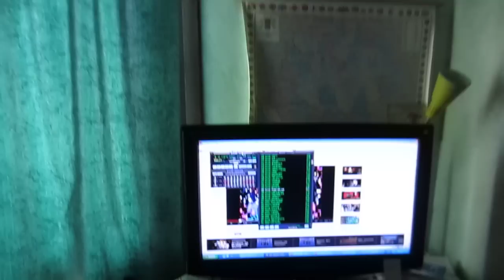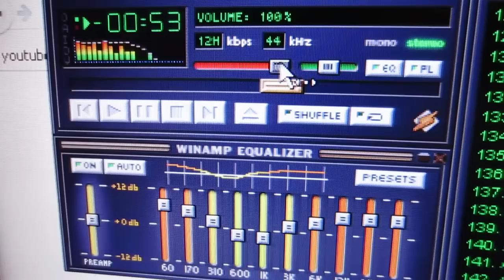canon ixus 220 hs hangos zene